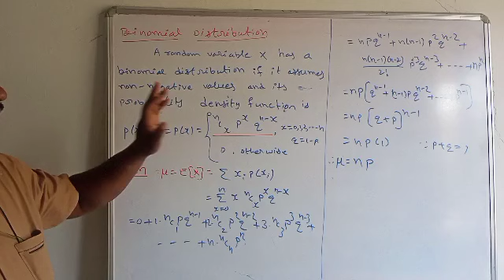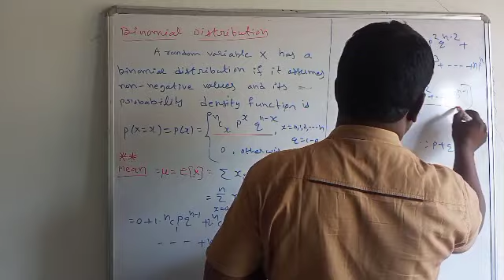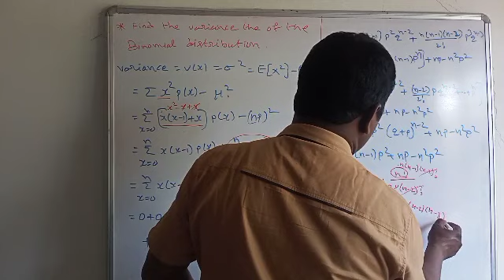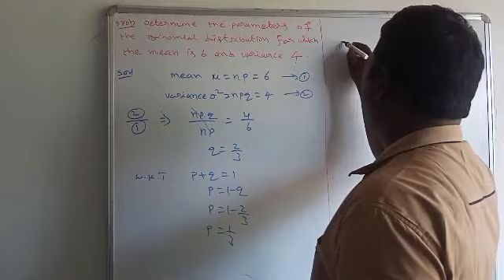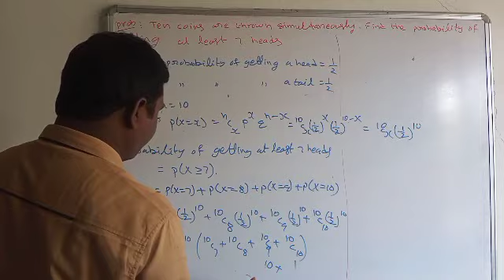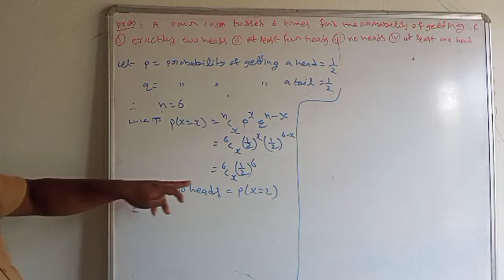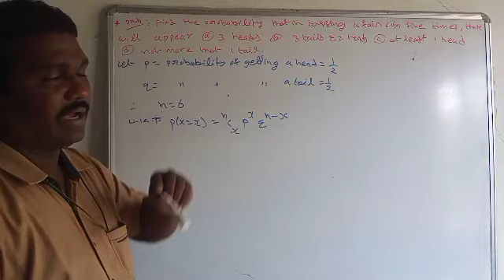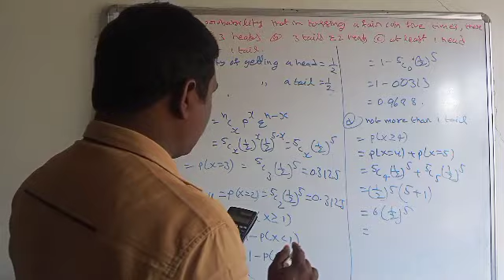binomial distribution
random variables